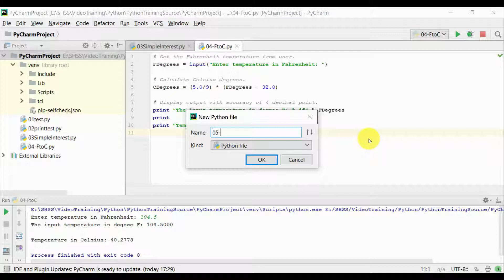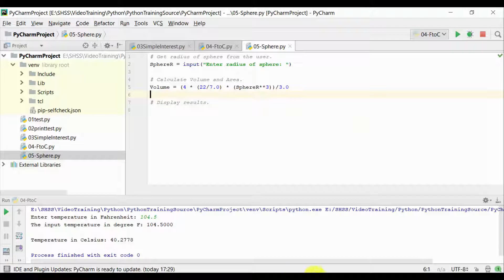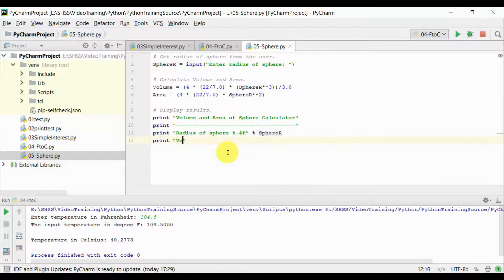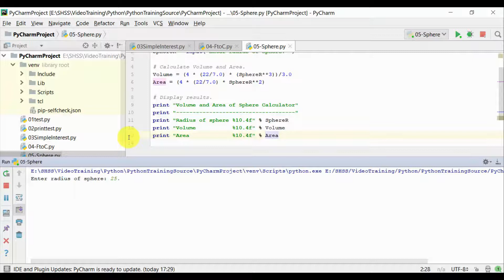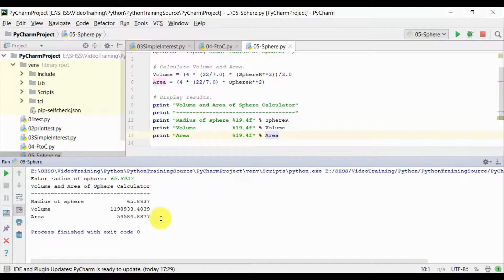#23 Volume and Area of Sphere || Learn Python Foundation in Tamil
This video explains how to solve this problem in python.